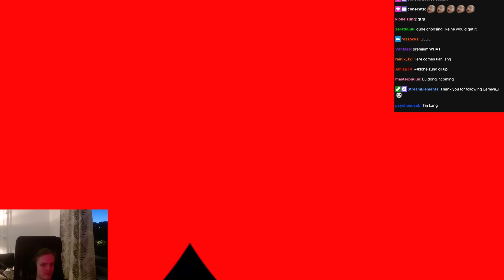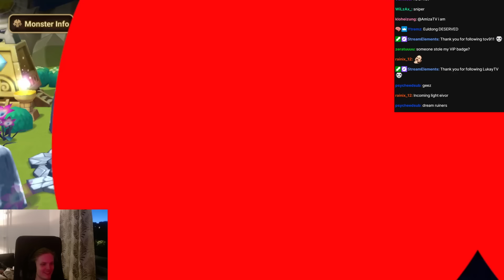FIRST TIMING ZAIROSS & OPENING SWC SCROLLS!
00:00 : Intro
00:03 : First game
04:26 : Second game
08:11 : Third game
14:59 : Fourth game
18:12 : Fifth game
24:35 : Outro

Picture:
zaiross, fire dragon, swc2024 scroll, summon session
ld scroll, ld5, light and dark, guardian rta, new balance patch, new update